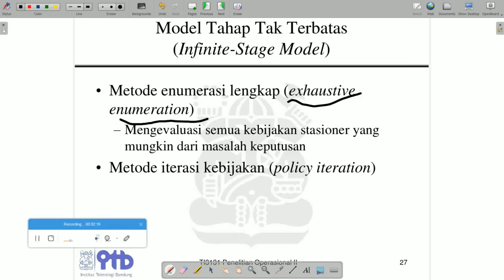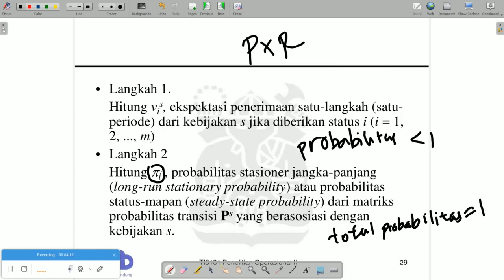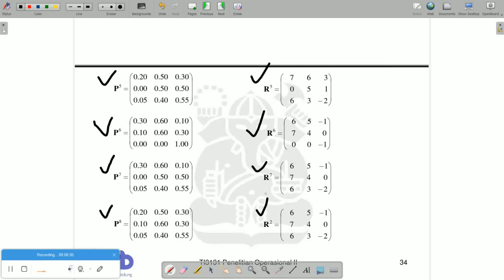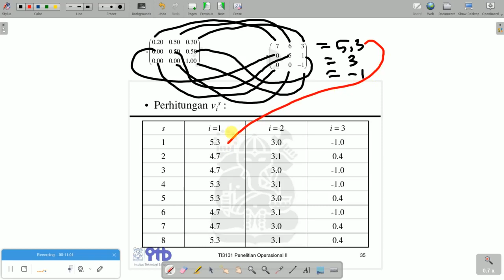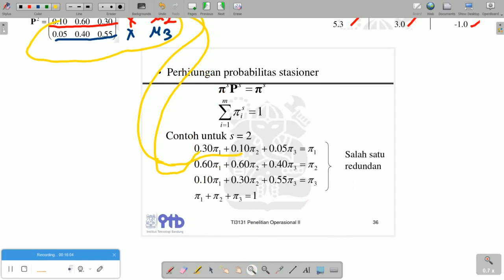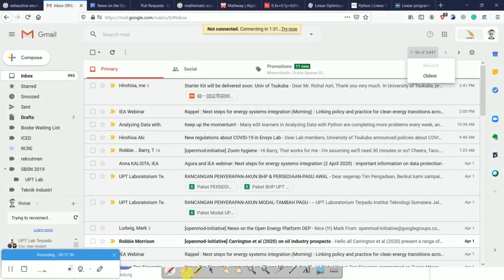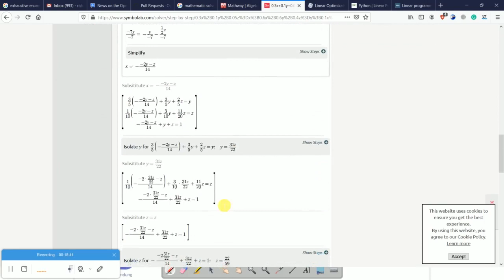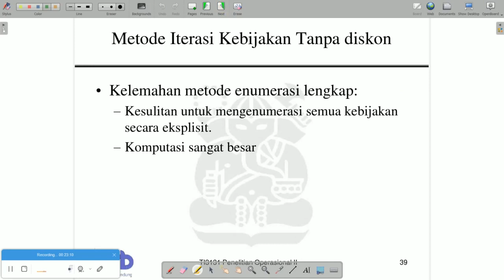Materi Pertemuan 9 : Riset Operasi, Teknik Industri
Makorkovian Decision Process
Lanjutan dari materi sebelumnya, dalam materi ini membahas metode inifnite stage probelm